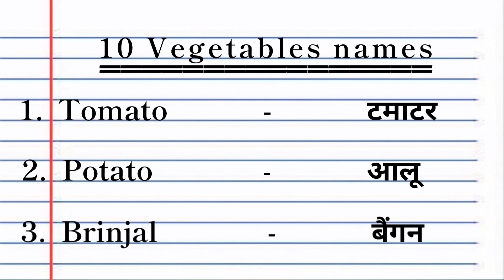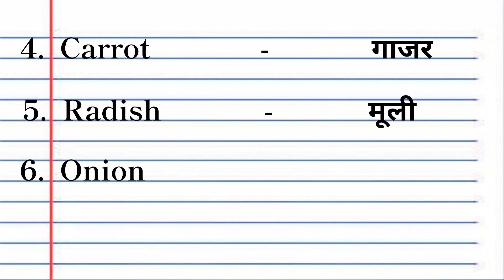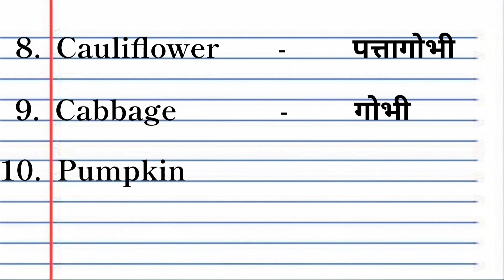10 vegetables names in english and hindi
10 vegetables names in english and hindi || Vegetables names

10 vegetables name in english
10 vegetables name in english and hindi
10 vegetables name
vegetables name
vegetable name
sabjiyon ke naam
sabji ke naam
vegetables
vegetable
vegetable names
vegetables names
sabjiyon Ke naam hindi mein
10 sabjiyon ke naam
sabjiyon ke naam english mein
सब्जियों के नाम
10 vegetable name
vegetable ke naam